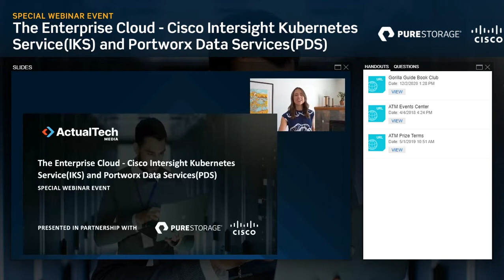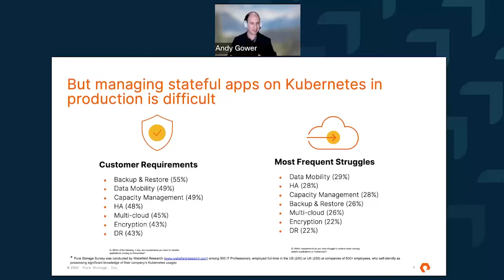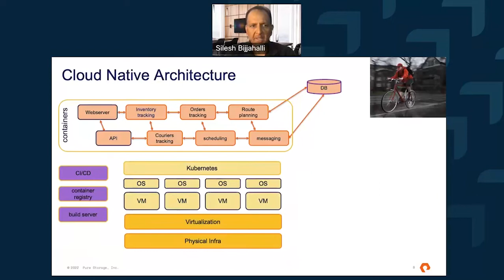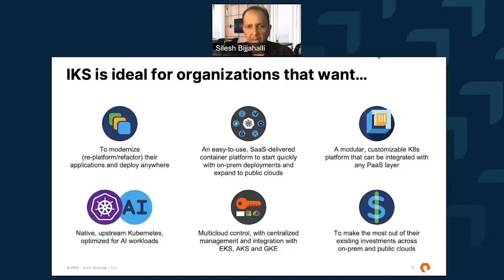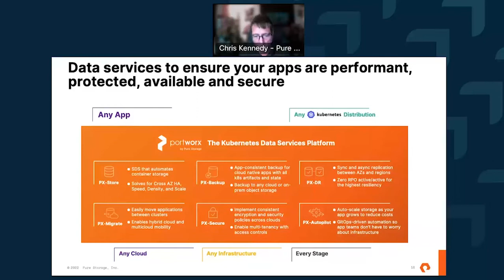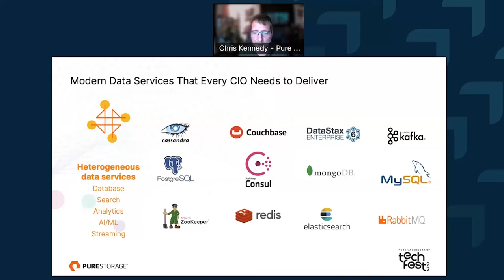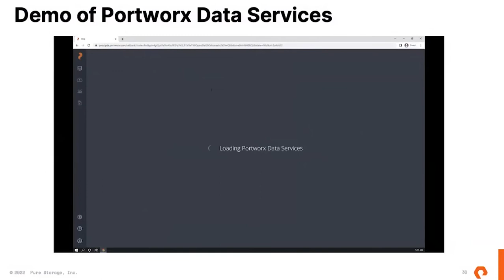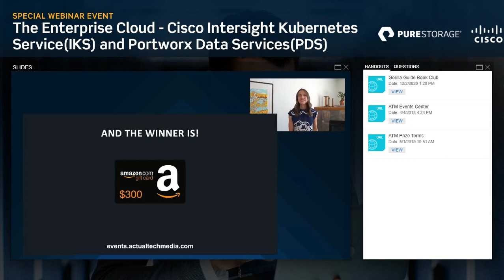The Enterprise Cloud - Cisco Intersight Kubernetes Service(IKS) and Portworx Data Services(PDS)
As adoption of Cloud Native technologies accelerates, developers are increasingly pushing the boundaries of legacy infrastructure and are looking to newer data engines to drive modern applications. Enterprises looking to leverage this data for competitive advantage are forced to embrace a new operating model. This new business environment moves at the speed of cloud, driving the importance of "Time to Value" and leaving technology leaders seeking to bridge the gap between traditional and cloud-like infrastructure.

Join Cisco's Silesh Bijjahalli and Pure Storage's Chris Kennedy as they take a dive into how together Cisco and Pure are enabling Enterprises to deliver modern data services consistently across both on-premise and cloud without compromise.